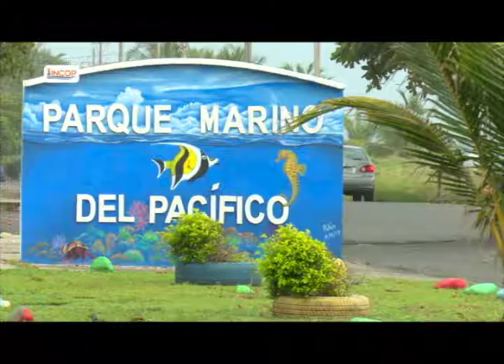Parque Marino del Pacifico